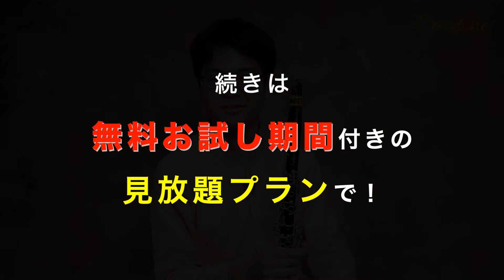【クラリネット練習】照沼夢輝レッスン10/発音 初心者からプロのクラリネット奏者必見！